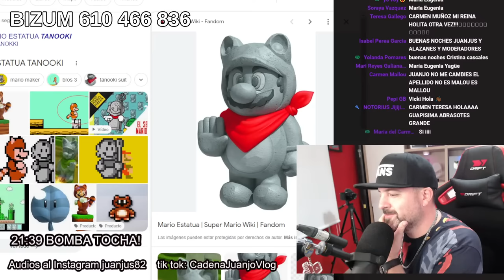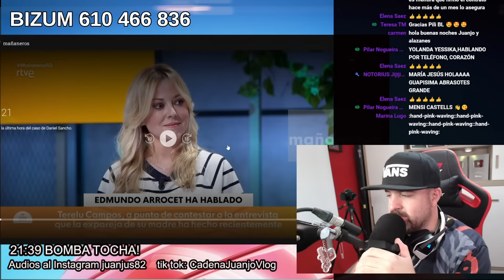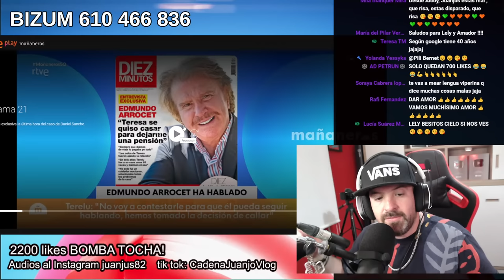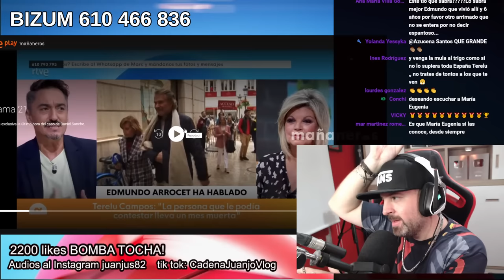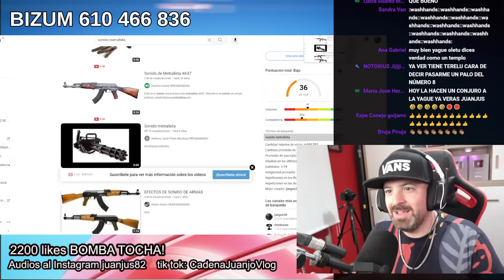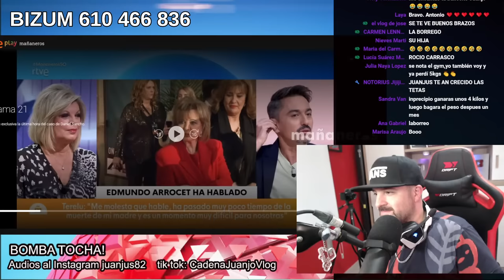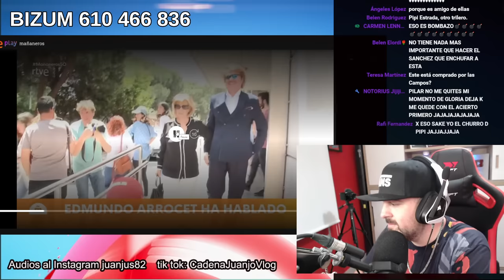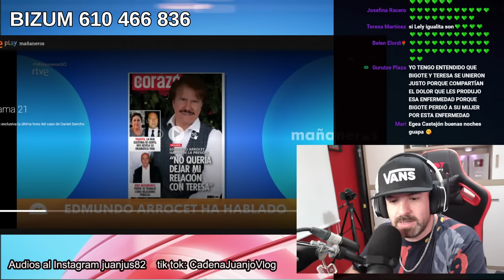María Eugenia Yagüe destroza a Terelu Campos en pleno directo y EXCLUSIV TOCHA!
Directo JuanjoVlog / El Juanjus